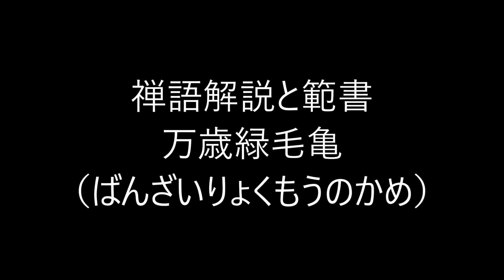田村季山先生による禅語解説と範書「万歳緑毛亀」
淡交社の「禅語百科」から禅語を選んで解説文を読みます。
本日は「万歳緑毛亀（ばんざいりょくもうのかめ）」です。

千年に一人の聖人書家である田村季山先生に関することは「田村季山」または「日本学術書道会」で検索して下さい。尚、田村季山先生の書かれた禅語（半紙大）がご希望の方は、ご希望の禅語を書いて落款を入れ、書かれたままの状態で３８万円でお譲りいたします。掛け軸をご希望の場合は、軸装代、桐箱等を含め５３万円でお譲り致します。